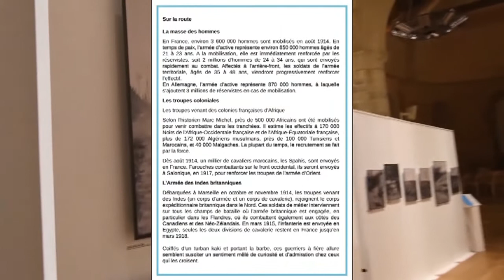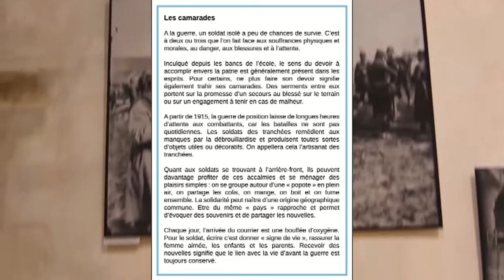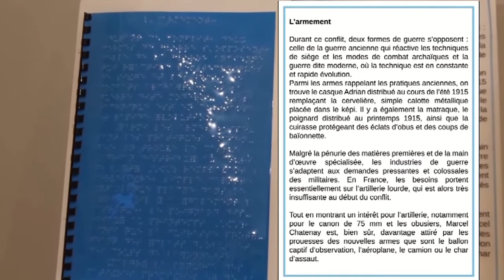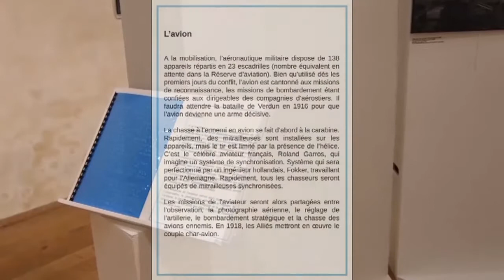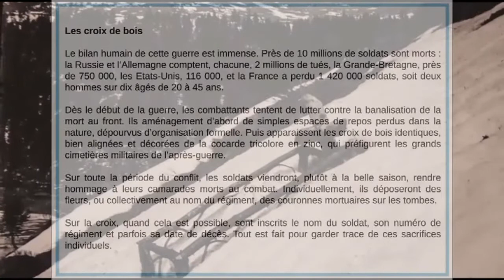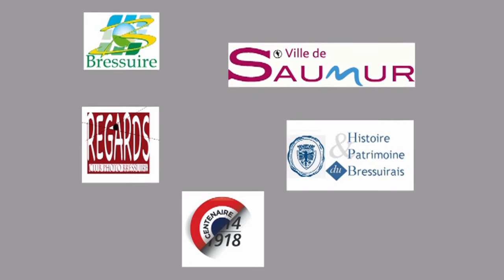Archives Municipales de Bressuire : exposition "LES POILUS"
Responsable des Archives Municipales de la Ville de Bressuire :
Mme Marylise HIRTZ